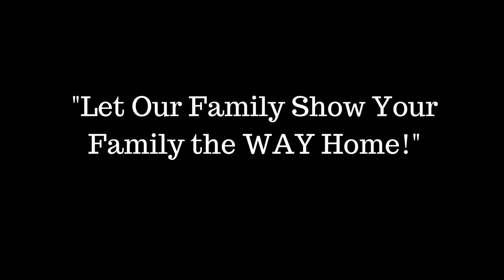Where to live off the Grid - Homestead and Live Off the Grid HERE!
5 acres in Pembroke GA, 117 Mock Lane, Pembroke GA 31321. For Sale.

You know you can Homestead and live OFF the Grid with as little as 1 acre!
- So with 5 acres, a well on the property, BIG chicken coop, horse field, 1-acre garden area, mobile home, and small 2nd dwelling with power over by the pond, you can easily do it here! Chart your own course, live just a little freer in the country! We are living in a new world and it might be a good time to look at moving to the country! Out with the craziness! In with the peace! Your opportunity is in the quiet country town of Pembroke, GA. Population 2,481. Located 27 minutes to Fort Stewart, 30 to Pooler, 35 to Airport, and 39 to Downtown Savannah. All the calmness and peace of the country on this little homestead! FREEDOM - just a little. The mobile is old but liveable while you build a dream house or fix up that little house over by the pond that already has water and electricity! Now it is going to take some WORK, but you want this life to do the work. In the end, you can have 2 homes on your own homestead.